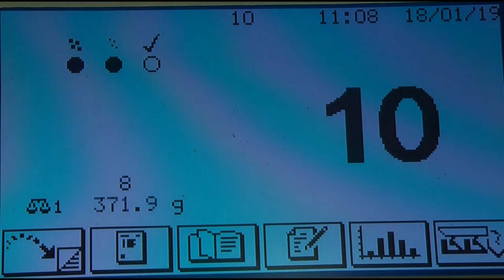Cotswold CMWC5000 Omelettes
Cotswold Mechanical Ltd
CMWC5000 Counting 10  IQF Omelettes